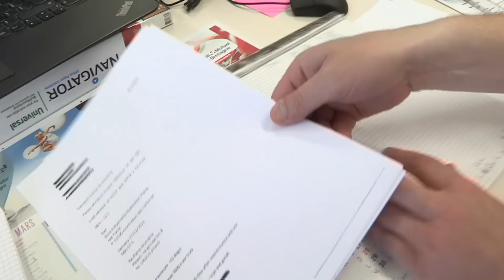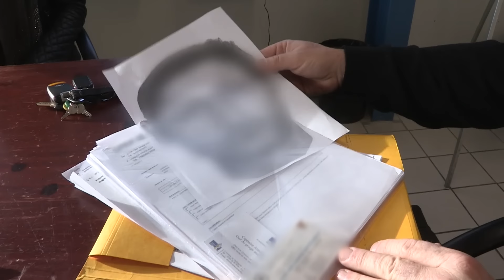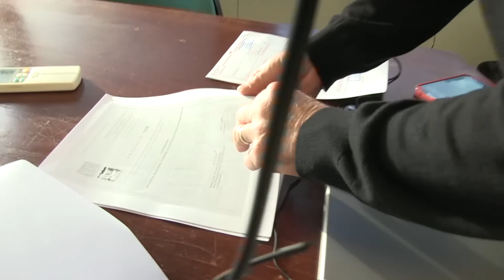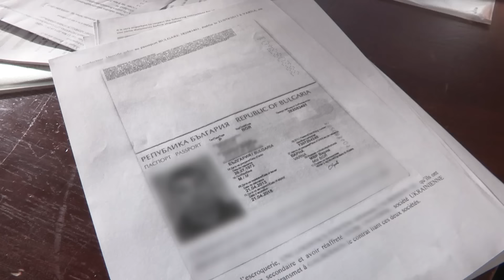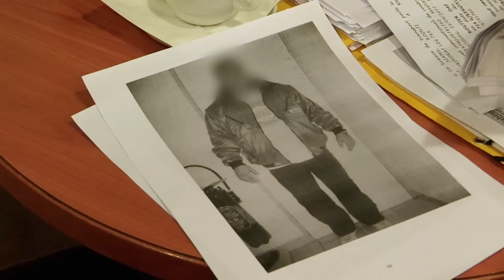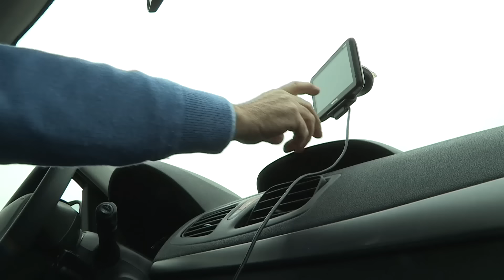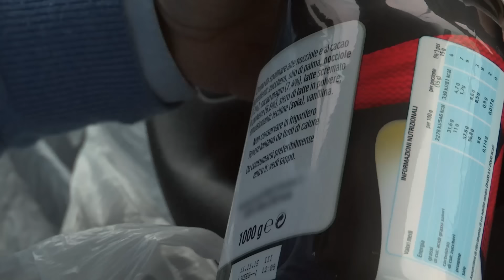Escroquerie chez les routiers